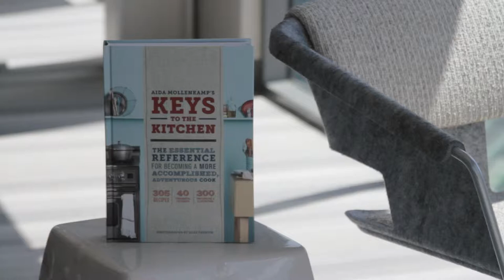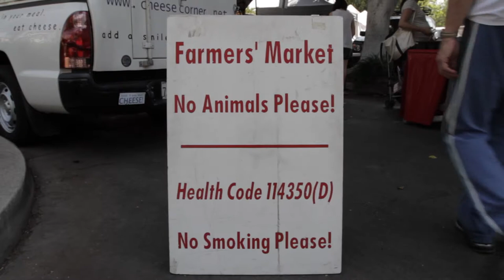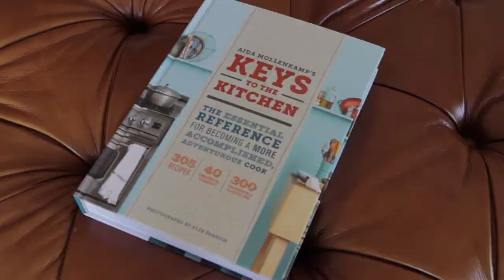Aida Mollenkamp on her Keys To The Kitchen Cookbook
Aida Mollenkamp discusses her new cookbook Keys to the Kitchen, which contains over 300 original recipes and more than 40 fundamental techniques.